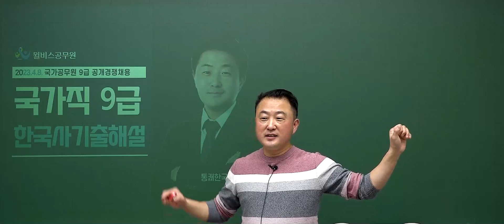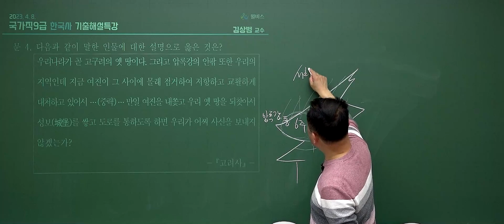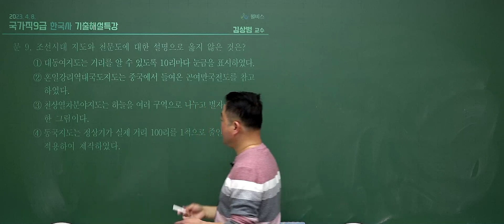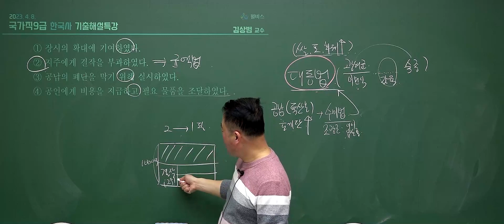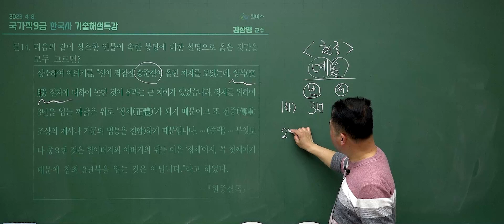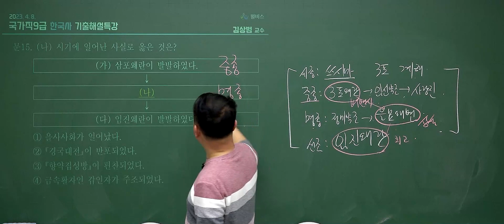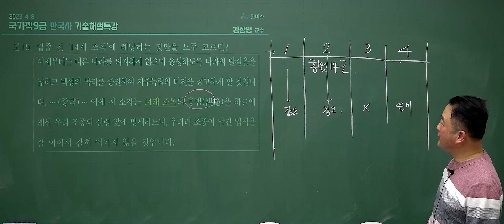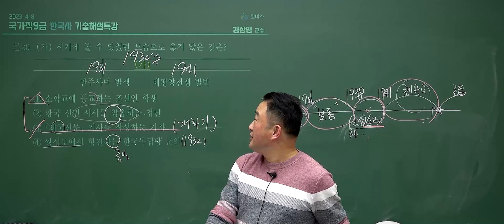[윌비스공무원] 2023.04.08 국가직 9급 한국사 기출해설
[윌비스공무원]  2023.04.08 국가직9급 한국사 기출해설

#2023 국가직 행정직 해설# 2023 국가직 9급 일행직# 2023 국가직 한국사 기출해설#국가직공무원 김상범한국사 김상범 국가직 기출해설#2023 국가직 일행직#2023 행정직 한국사